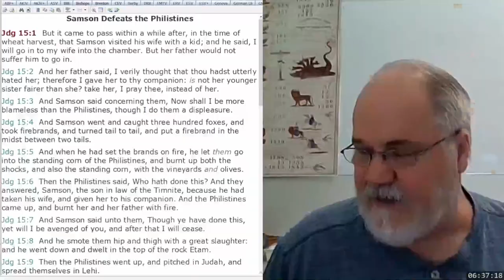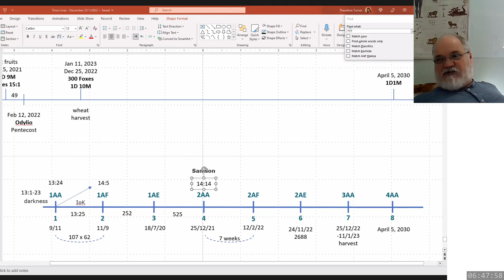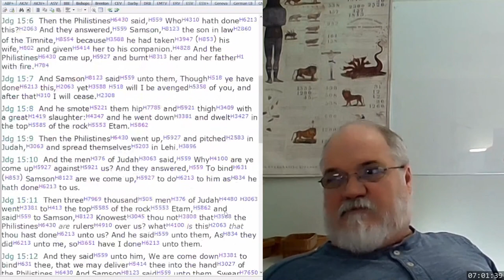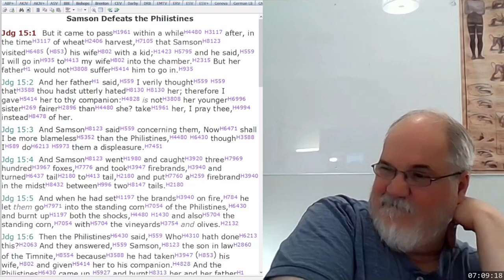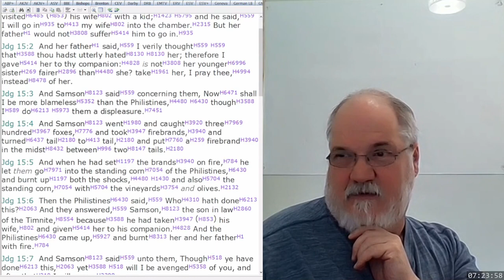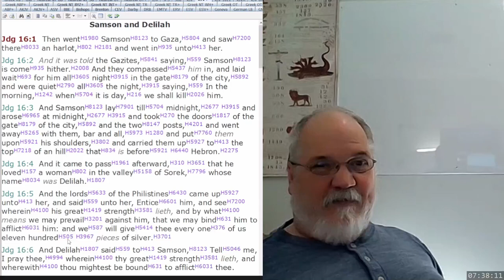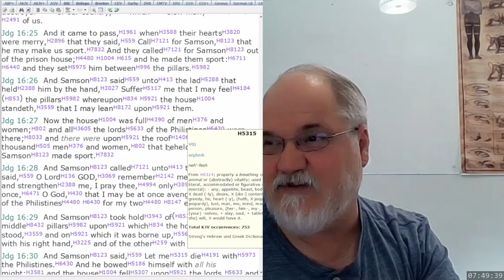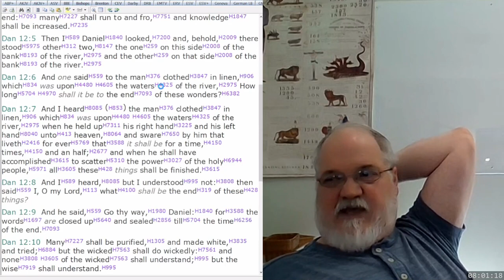2023 04 02 320. Understanding The Lines